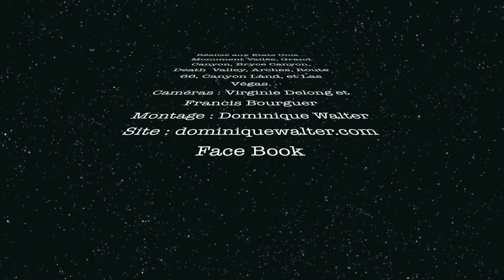Dominique Walter : Si je chante country (Officiel)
Clip réalisé aux Etats Unis en 2012
Auteur compositeur : Dominique Walter